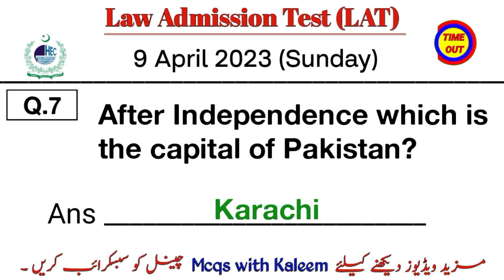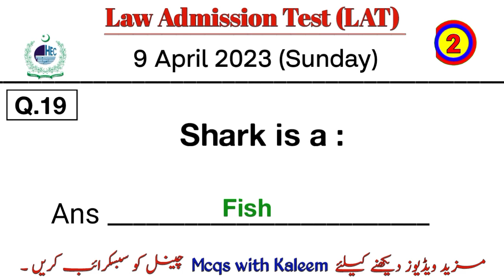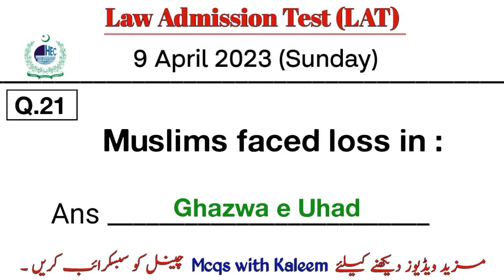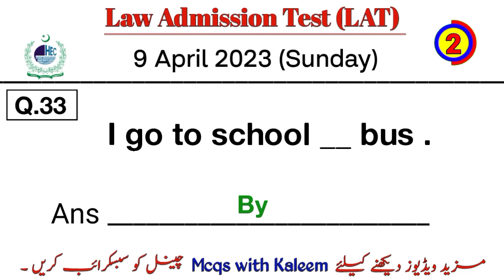Today LAT paper 9 April 2023| today lat test| @mcqswithkaleem99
LAT test Videos 👎👎👎

Lat test key 2023
Lat test key 9 April 2023
Law admission test key 9 April 20203
law admission test key 2023
Key of law admission test
Lat complete solved paper 9 April 2023
Today Lat Paper Answer Key 9 April 2023
HEC LAT Answer Keys 2023 Test Date 09 April 2023